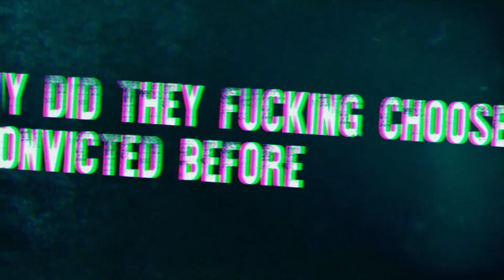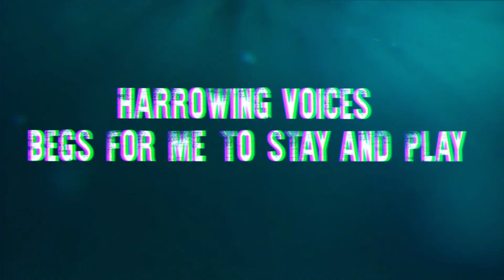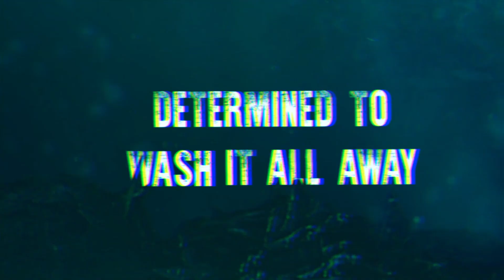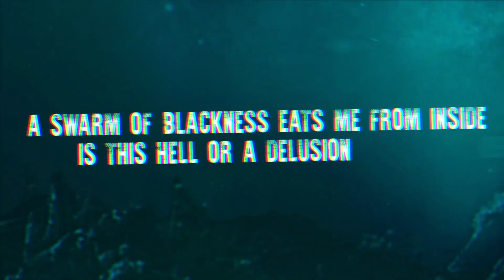THE HATE PROJECT - DELUSION [OFFICIAL LYRIC VIDEO] (2019) SW EXCLUSIVE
Single: Delusion
Released: October 12, 2019
Genre: Deathcore
Location: Kalmar, Sweden

Produced by The Hate Project
Reamped, Mixed and Mastered by Joe Johnson at Tone Traktor Audio